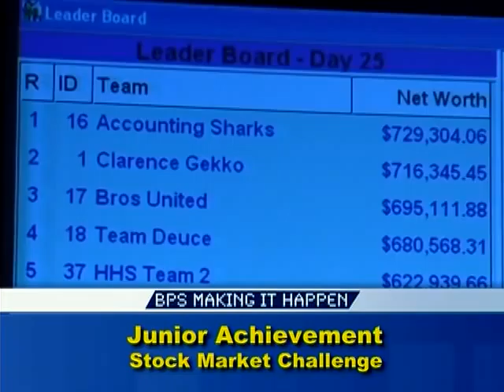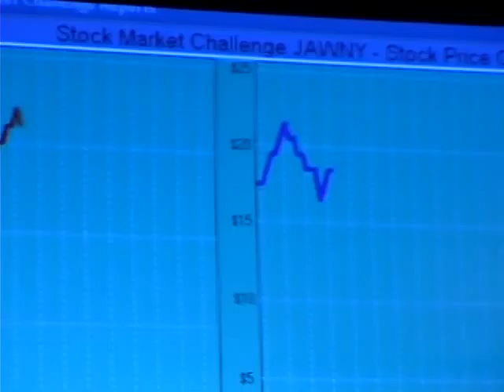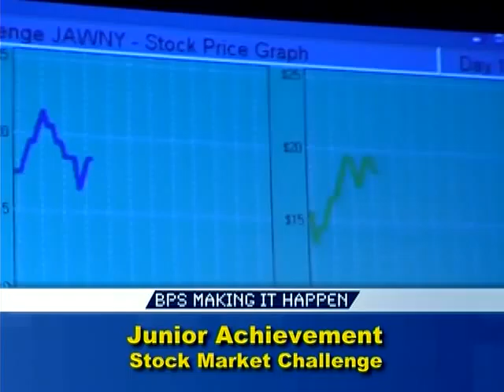December 2010 LPCiminelli's Making It Happen_T2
LPCiminelli's Making It Happen is a monthly news show that brings you information about the $1.45 billion Buffalo Public Schools Renovation Program. LPCiminelli is the Program Manager and the Making It Happen show is hosted by LPCiminelli's Tracy Jordan-Cardwell.

This month's show includes an interview with Business Spotlight Shandra Roberson, President of S&W Contracting. Highlights from this year's Junior Achievement's Stock Market Challenge Student Edition include interviews with students from Emerson, Riverside and Bennett schools and Junior Achievement's President, Laurie Mahoney and Sr. Development Manager, Diane Gardner. Rounding out this month's show is a project site tour at BPS #54 with LPCiminelli's Project Manager, Erik Magboo and Project Superintendent, Steve Sutherland.

Questions or comments about the BPS Renovation program or the MIH show can be submitted to our hotline, , or emailed to . If you're a Facebook member, become a fan of the LPCiminelli's Making It Happen page. Stay informed on opportunities for students and M/WBE and find out what's happening in your neighborhood school! Let's keep Making It Happen!